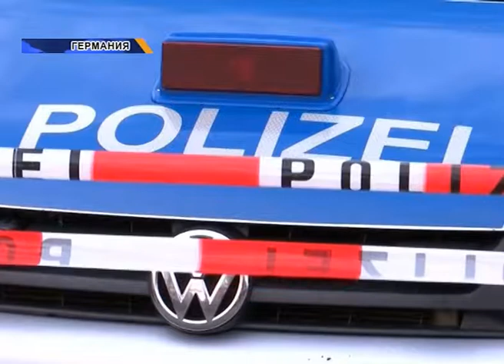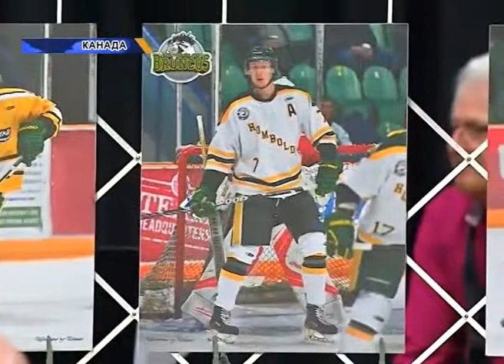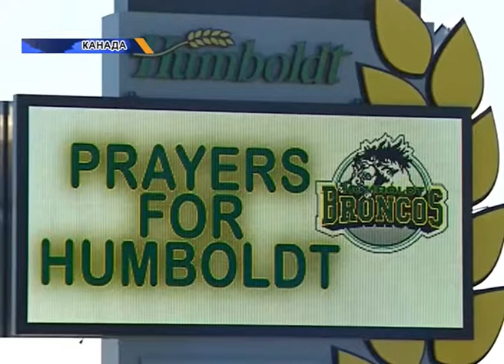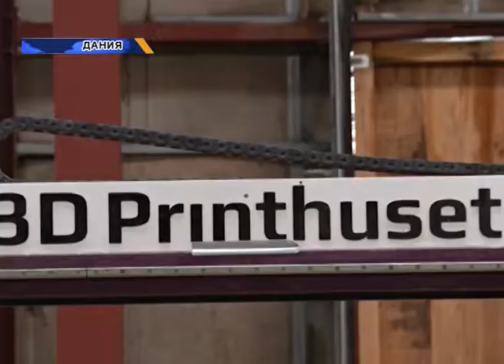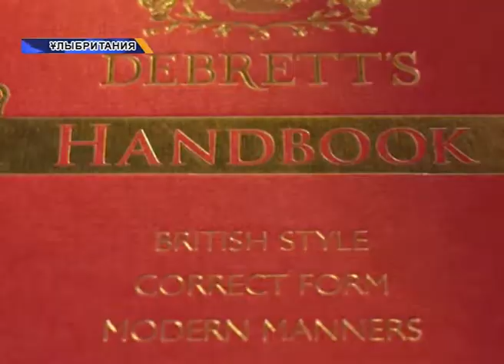Әлем жаңалықтары (10.04.2018)